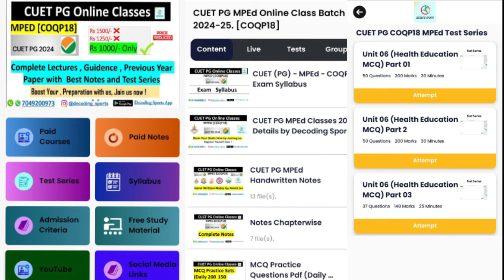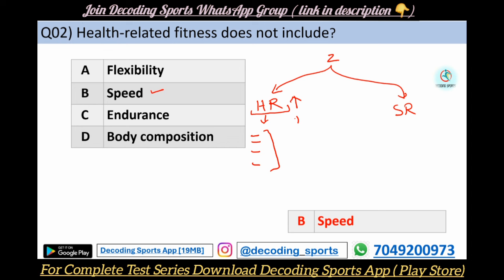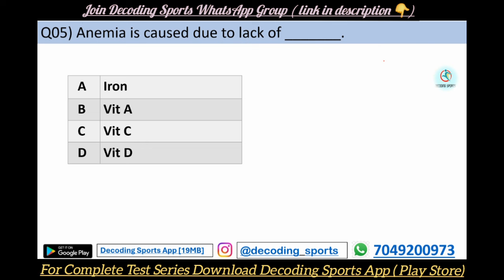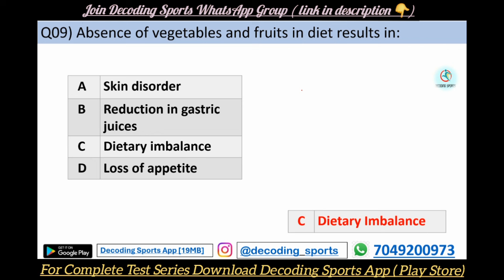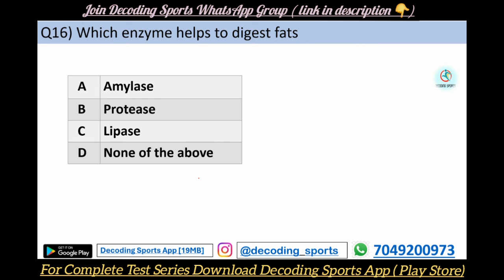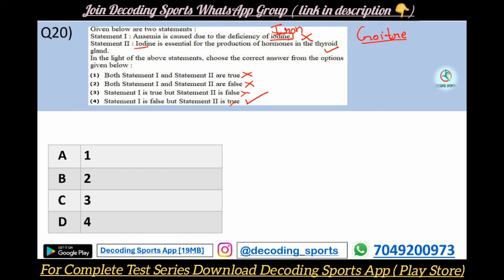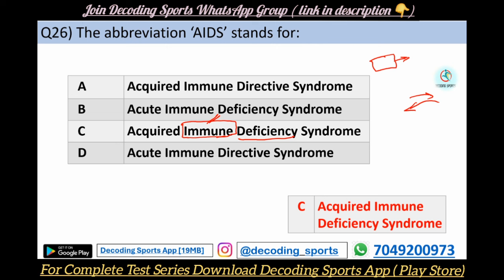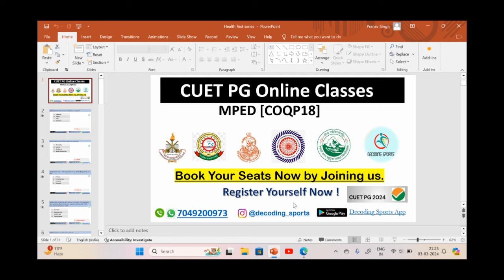Unit -06 Health Education MCQ's || CUET PG (COQP18) MPEd Entrance.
Join Decoding Sports App for CUET PG MPEd Online Classes Preparation 2024 . Get all the things just at Rs 1000/- .

Everything ! Yes , Everything whatever is required for best preparation in these coming days.

or if you want only test series (Rs 400/-)

To Join the classes Install Decoding Sports App from Play Store.